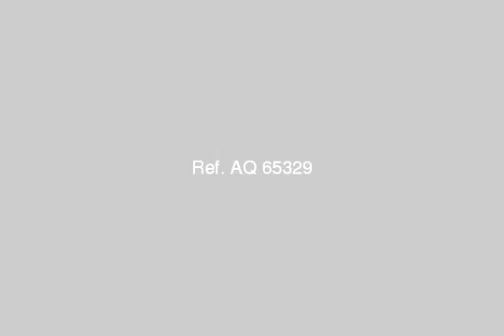a land in cairo alex road - mlseg.com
a free land in cairo alex road with two faces its space is 3000m  - طريق مصر اسكندرية الزراعى - Egypt Real Estate |    Greater Cairo |    Shoubra |     Land For Sale